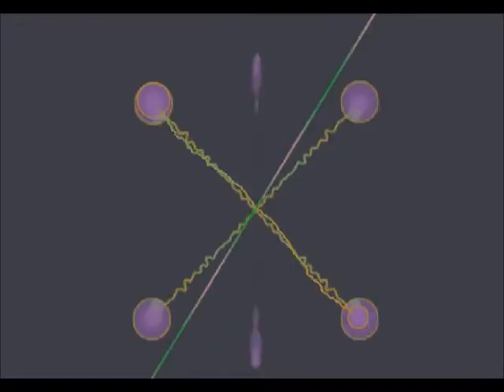La conjuration antichrétienne - Henri Delassus - Chapitre 1 - Démocratie Royale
La conjuration antichrétienne, le temple maçonnique voulant s'élever sur les ruines de l'Église catholique : Monseigneur Henri Delassus, né le 12 avril 1836 à Estaires et mort en 1921, est un prêtre catholique, docteur en théologie, chanoine honoraire du diocèse de Cambrai et essayiste antimaçonnique et antimondialiste.

Il n'a eu de cesse de dénoncer les prémisses de la mondialisation et l'ébauche d'un gouvernement mondial. D'un point de vue politique et social, il appartient au courant contre Révolutionnaire et antilibéral. Son œuvre peut être considérée, au début du vingtième siècle, comme la synthèse de toute la réflexion contre-révolutionnaire du siècle précédent. Sa pensée doit beaucoup aux philosophes traditionalistes tels que Louis de Bonald, Joseph de Maistre, Antoine Blanc de Saint-Bonnet et au sociologue Frédéric Le Play.